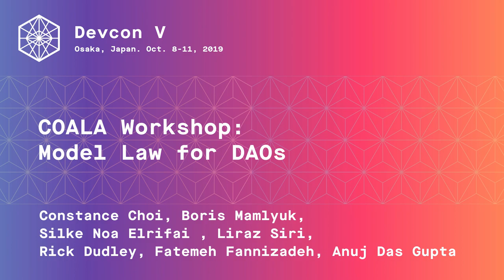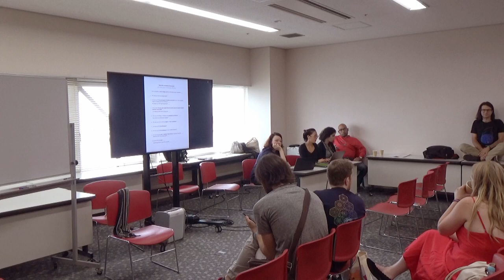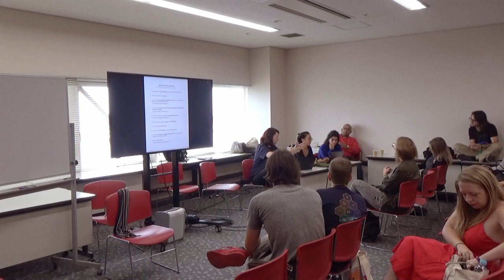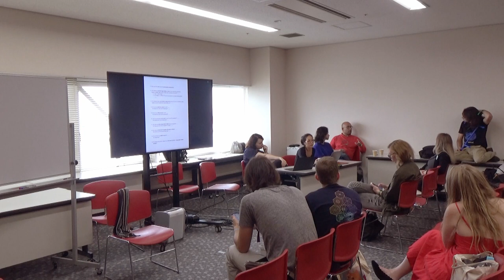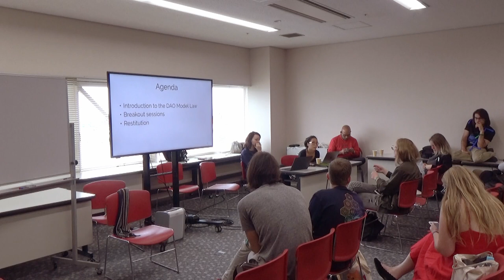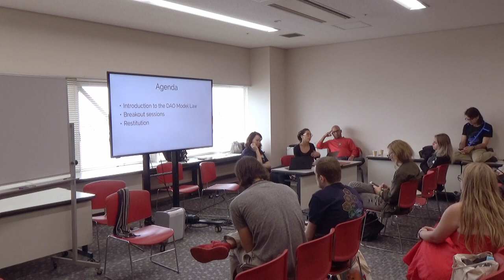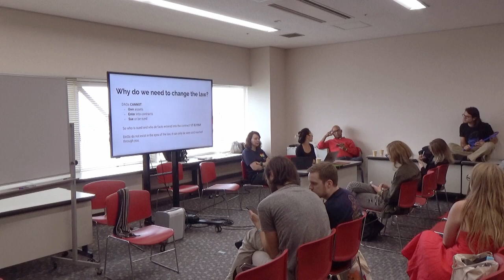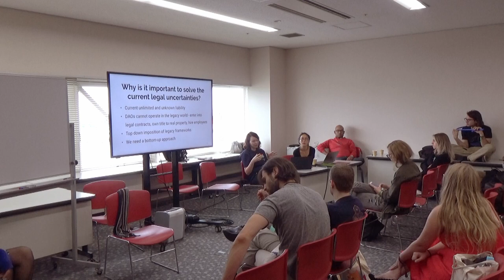COALA Workshop: Model Law for DAOs (Devcon5)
isit the to gain access to the entire library of Devcon talks with the ease of filtering, playlists, personalized suggestions, decentralized access on IPFS and more.

The number of DAOs is growing, and yet most of these DAOs still cannot interact with legal entities, because they do not have legal personality or legal capacity. This workshop is aimed at drafting model legislation for governments to recognize DAOs as legal persons, provided that they possess specific characteristics that facilitate interaction with third parties, and that they provide minimum guarantees of soundness, oversight and accountability.
The goal is not to create new types of corporate entities that could accommodate a DAO (c.f. the approach taken by Vermont and Malta), but rather to carve out some kind of legal recognition to DAOs that subsists in an “alegal” state (a.k.a in the blockchain world) and not in a particular geographic jurisdiction in which they would otherwise need to be incorporated.
To the extent that blockchain technology has newly endowed DAOs with both technical and economic agency (c.f. their ability to own crypto-assets and to enter into smart contract relationships), it has become crucial for national jurisdictions to recognize these new technical opportunities, and grant DAOs with some kind of legal personality and legal capacity in order to enable these technical affordances and match them with newfound legal affordances.
This work requires building a definition of who are the DAOs that should be recognized as legal persons, and what are the legal or technical requirements they should comply with to avail themselves of legal personality and legal capacity. Once this preliminary work has been done, we will work on drafting a model law for DAOs that could be adopted by a variety of national jurisdictions.

Speaker(s): Constance Choi, Anuj Das Gupta
Skill level: advanced
Track: Society and Systems